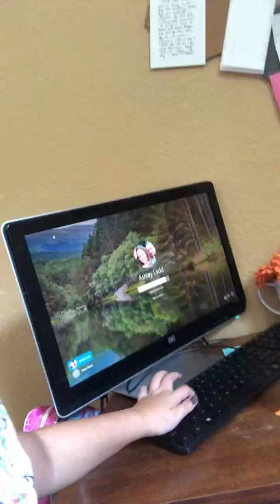June 29, 2018